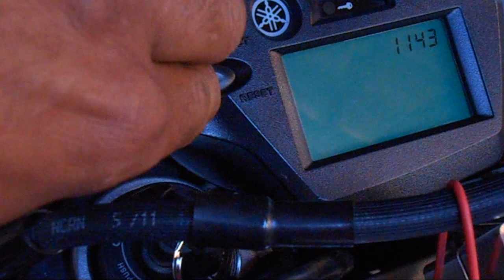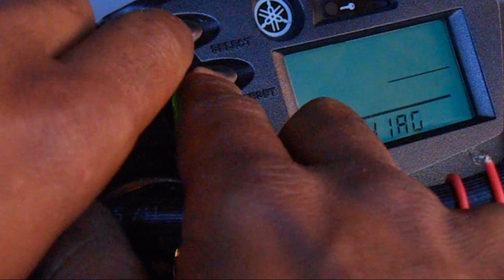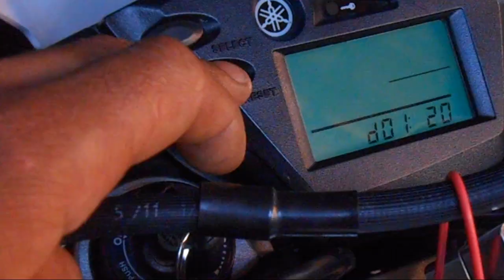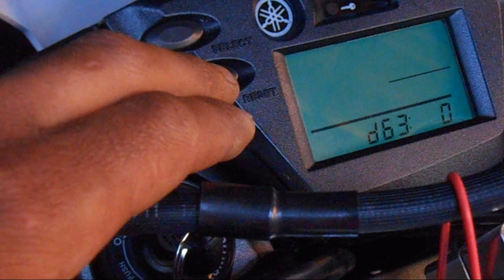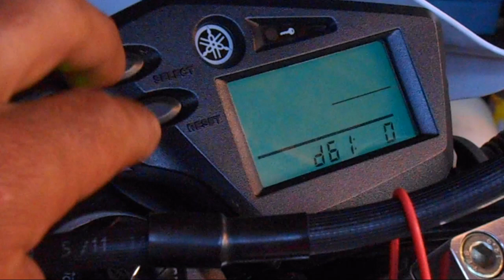ACESSANDO OS CÓDIGOS DE FALHA NO PAINEL DA XT 660 E XJ6